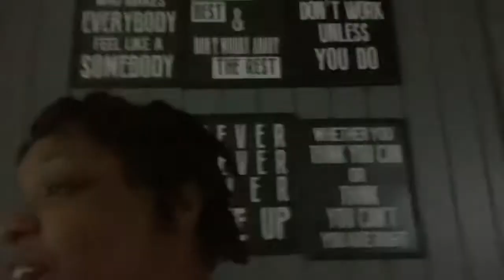POSSESSED PRANK ON BOYFRIEND!! *HILARIOUS*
Welcome to Geegee&James channel
We gone continue to post consistently videos and the best content that we can do we are looking forward to growing with you all
*comment Team GEEGEE or Team James

Couple Instagram : I'm on Instagram as ljgg4life. Install the app to follow my photos and videos.